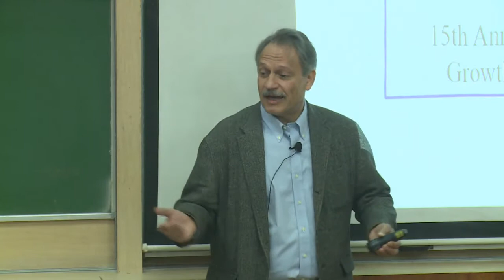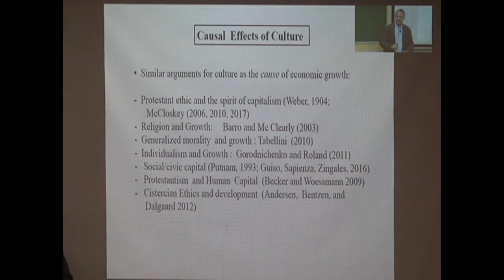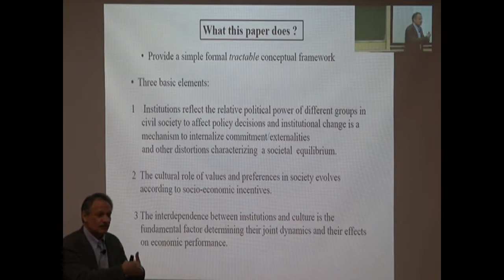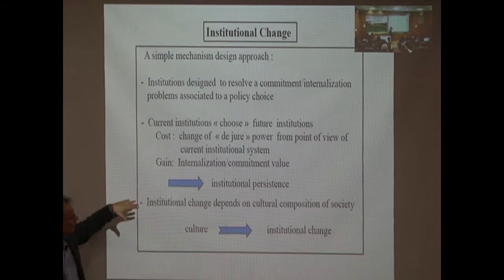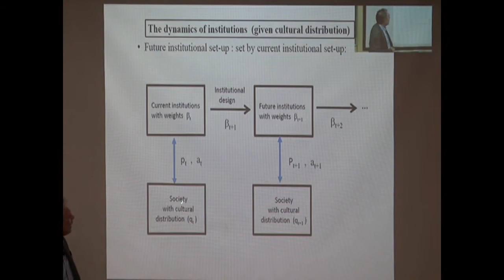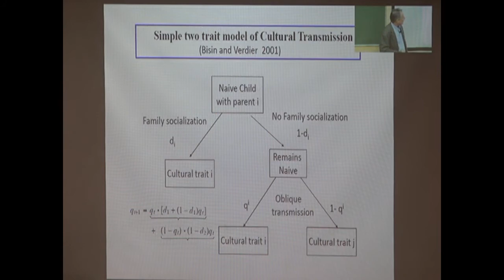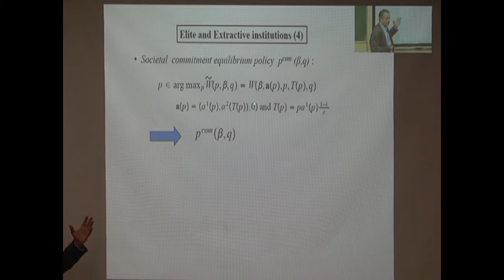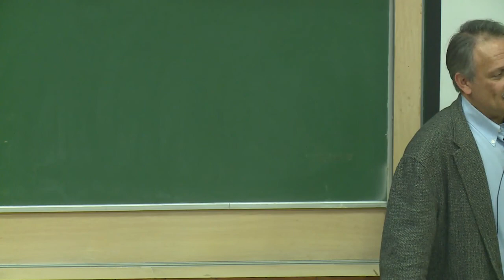Plenary Talk by Thierry Verdier on December 20, 2019, ISI Delhi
Thierry Verdier (Paris School of Economics): “Simple Models of Coevolution of Culture and Institutions”